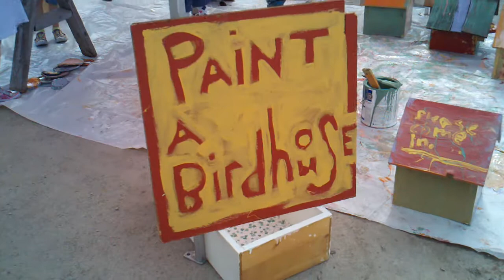painting birdhouses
bird house painting in missoula